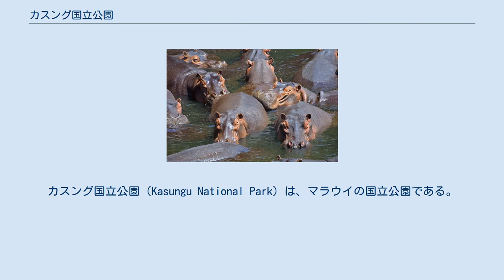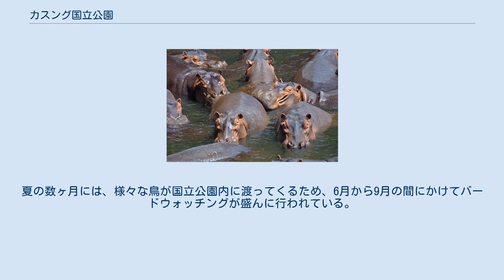カスング国立公園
カスング国立公園（Kasungu National Park）は、マラウイの国立公園である。
 この国立公園は、マラウイ中部州の都市であるカスングの西に位置しており、リロングウェから北におよそ175kmの、ザンビアの国境に沿った地域に広がっている。
カスング国立公園が設立されたのは1970年のことであり、2316km²の面積を持つマラウイで2番目に大きい国立公園として、平均海抜約1000メートルのこの場所に設置された。
 公園内の植生は、主にミオンボ林と草で覆われた河道からなる。
なお、アフリカの現地ではこのような植生は"Dambos"と呼ばれる。
多くの河川が公園内を流れているが、とりわけ重要な河川としてドワンガ川（Dwanga）やリンガジ川（Lingadzi）、およびこれらの支流であるリフパ川（Lifupa）があり、園内のカバの生息域として重要な役割を果たしている。
また、園内はゾウの生息地としても知られているが、密猟により生存が脅かされている。
そのほかの主な野生動物としては、セーブルアンテロープ、ローンアンテロープ、クーズー、インパラ、ハーテビースト（en:hartebeest）、サバンナシマウマ、アフリカスイギュウなどの草食動物がみられ、また、肉食動物ではハイエナのほか、リカオン、サーバルなどが生息している。
 平年では、カスング国立公園は3月中と雨季の間は休園となる。
この公園は、9ヶ月から5月にかけては暖かく、6月から8月までの期間は涼しい。
夏の数ヶ月には、様々な鳥が国立公園内に渡ってくるため、6月から9月の間にかけてバードウォッチングが盛んに行われている。